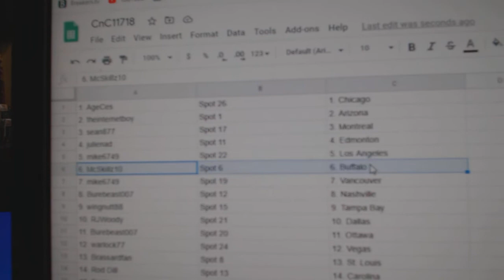Team Randoms - C&C GB #11,718